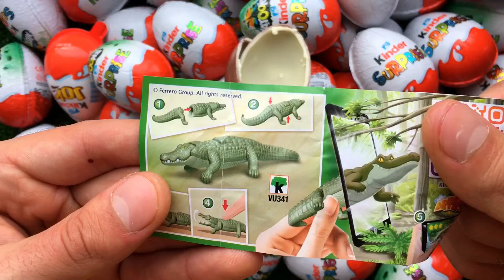100 Yummy Kinder Surprise Egg Toys Opening - A lot of Kinder Joy Chocolate ASMR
100 Yummy Kinder Surprise Egg Toys Opening - A lot of Kinder Joy Chocolate ASMR

This video is not intended for children, If you younger than 13 years old please close this video!